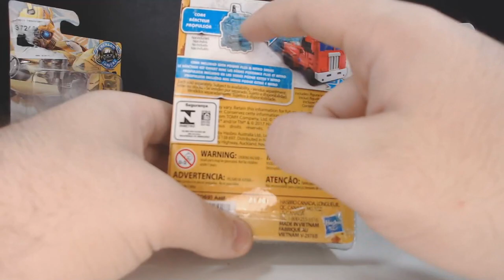Coleção Completa de Bumblebee Movie Legends class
Olá Colecionadores ❤